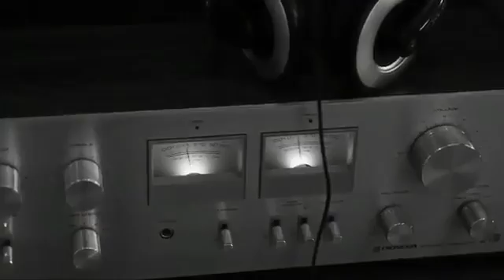Dhalius Astronautas en el oceano pacifico